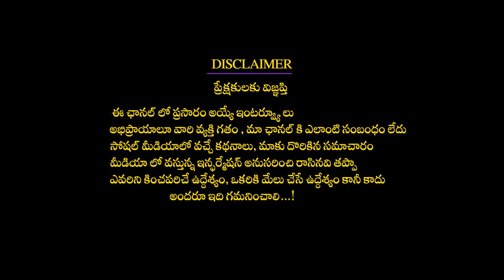సనాతన ధర్మం అంటే ఏంటి సనాతనము అనే పదానికి అర్ధం ఏంటి ?What is Sanatana Dharma?Dharmapatham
సనాతన ధర్మం అంటే ఏంటి సనాతనము అనే పదానికి అర్ధం ఏంటి